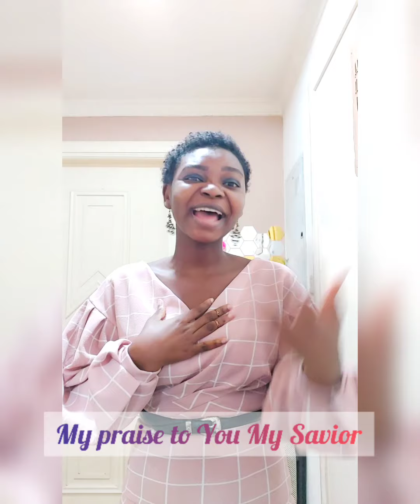The word says" In everything, give thanks to God "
Sing for Him, don't care if your voice is good or not,
He doesn't care,only your heart is important...